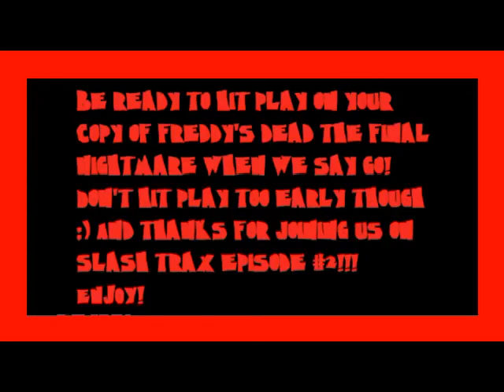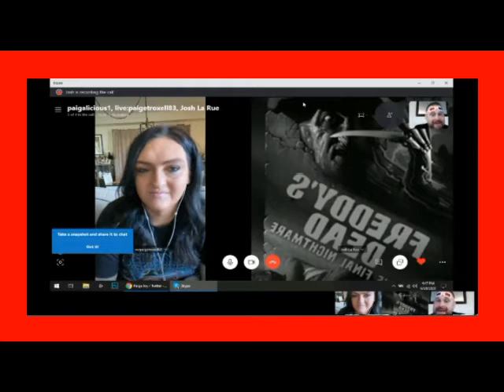Slash Trax Episode #2: Freddy's Dead The Final Nightmare w/Guest Paige Joy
Follow Alex Vanover on Twitter @VanDollar15
Also Follow Alex on InstaGram:  alexvanover15

Follow Paige on Twitter @@The_Paige_Life

Here is episode 2 of Slash Trax! This episode we talk about and then watch and record commentary for Freddy's Dead The Final Nightmare! And Filmmaker Paige Joy Stops by!

To make a 1 time Donation to the Youtube Channel through PayPal go here!